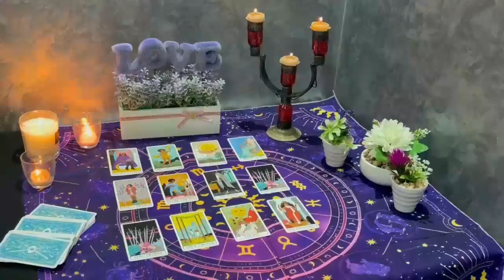SCORPIO ❤️‍🔥 I DON'T KNOW HOW TO TELL YOU THIS!! YOU SHOULD HEAR THIS! ❤️‍🔥 DECEMBER 2023 READING